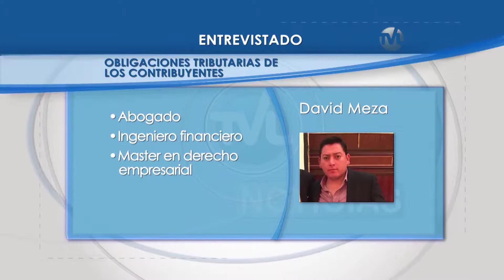TVL Noticias - Entrevista a David Meza, Experto Tributario 13-01-2016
Tema: Obligaciones tributarias de los Contribuyentes